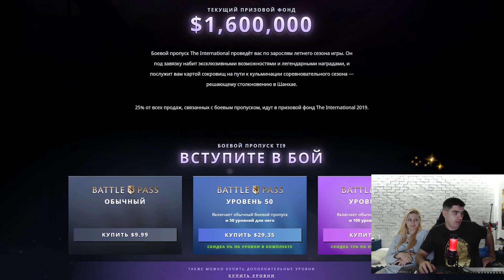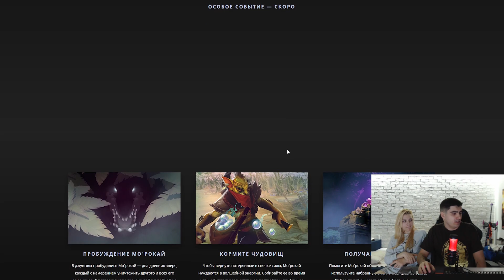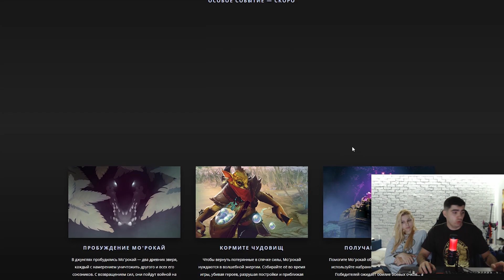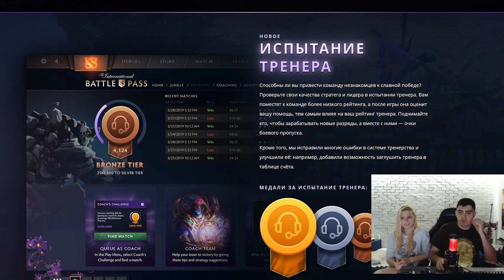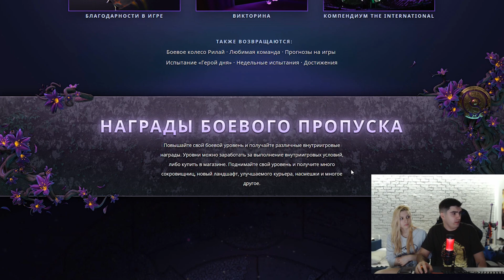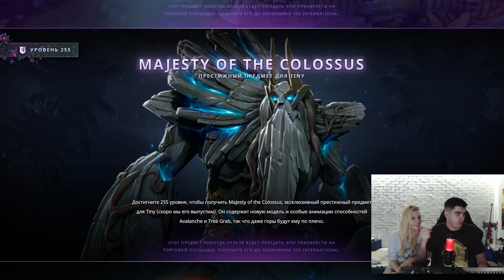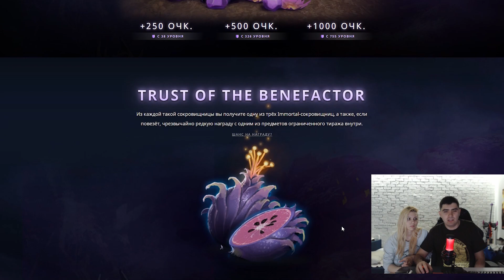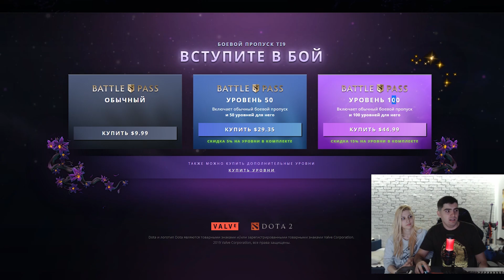Ti 2019 Battle Pass: обзор/реакция на новые АРКАНЫ и награды 🔥